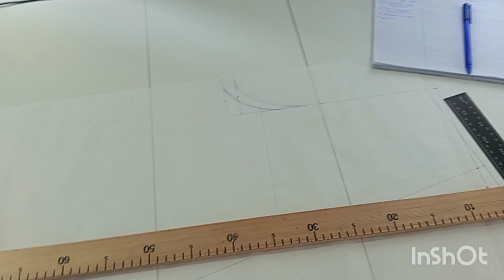СТАРТЫ! СТАРТЫ! СТАРТЫ! старт √5